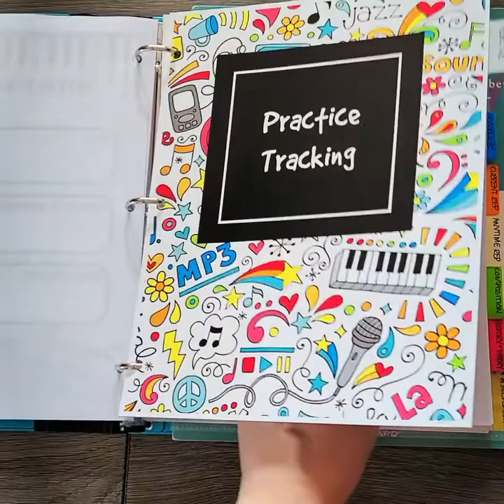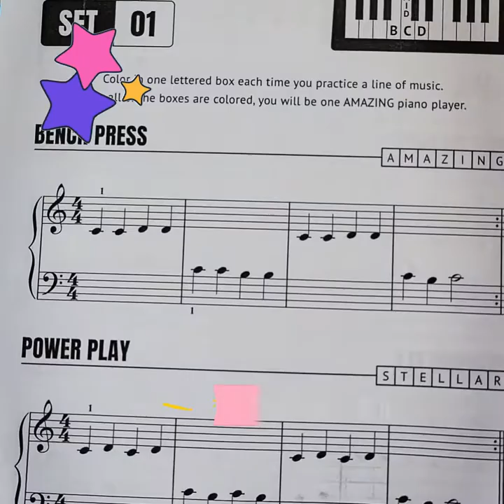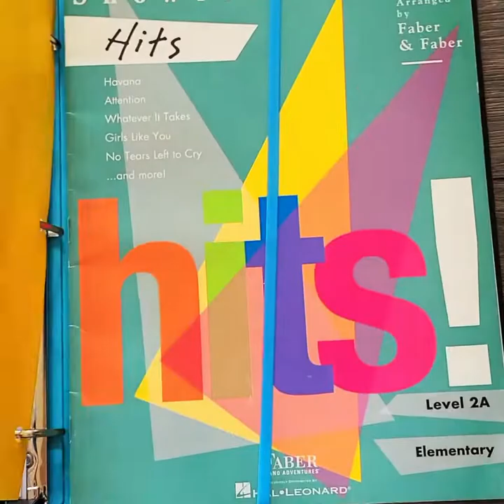Piano Binder Flip-Through!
Not sure what all those tabs in your piano binder are for?  Check this out!